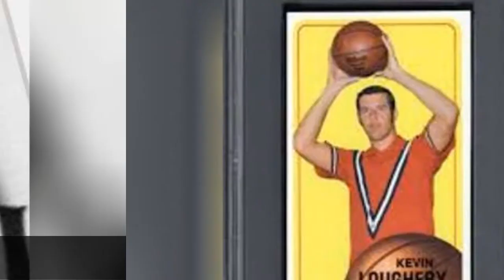The Greatest Boston College Basketball Players Of All Time ✌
Boston College basketball fans, were ranking the best Boston College Eagles of all-time. This list of Boston College basketball players includes current and former players, along with the seasons played with the college.FeaturingAll-Americans, players in the NBA, and school legends who had their jerseys retired, the top players from Boston College men's basketball team history include Troy Bell, Reggie Jackson, Jared Dudley, and John Bagley. Who is the best Boston College Eagle ever?
Vote up the ones you think are the greatest Boston College basketball players in Eagles history. Feel free to add any Eagle freshmen, NBA rookies, or Boston College alumni missing from the list.
Photo: Keith Allison/Wikimedia Commons...more
0:00 - Intro
0:00:08 - Danny Rubin
0:00:21 - Evan Ravenel
0:00:34 - Paul Grant
0:00:52 - Nate Fox
0:01:05 - Marquez Haynes
0:01:19 - Elmore Morgenthaler
0:01:32 - Ron Crevier
0:01:49 - Kevin Loughery
0:02:08 - Duane Woodward
0:02:20 - John Austin
0:02:36 - Coulby Gunther
0:02:48 - Mark Schmidt
0:03:01 - Billy Evans
0:03:16 - Silvio O. Conte
0:03:29 - Jim Sweeney
0:03:43 - Joe Trapani
0:03:55 - Eli Carter
0:04:08 - Patrick Heckmann
0:04:21 - Gerry Ward
0:04:46 - Tim O'Shea
0:04:57 - Antonio Granger
0:05:09 - Mitch Buonaguro
0:05:21 - Jim Kissane
0:05:33 - Uka Agbai
0:05:45 - Corey Raji
0:05:58 - Louis Hinnant
0:06:07 - Rick Bolus
0:06:16 - Rakim Sanders
0:06:26 - Bob Carrington
0:06:35 - Sean Marshall
0:06:48 - Malcolm Huckaby
0:07:00 - Chris Herren
0:07:14 - Sean Williams
0:07:23 - Dominic Pressley
0:07:32 - Olivier Hanlan
0:07:42 - John Garris
0:07:55 - Terry Driscoll
0:08:15 - Jay Murphy
0:08:32 - Tyrese Rice
0:08:46 - Scoonie Penn
0:08:55 - Howard Eisley
0:09:05 - Jerome Robinson
0:09:15 - Danya Abrams
0:09:25 - Craig Smith
0:09:34 - John Bagley
0:09:51 - Bill Curley
0:10:00 - Michael Adams
0:10:09 - Troy Bell
0:10:18 - Reggie Jackson
0:10:32 - Jared Dudley
0:10:39 - Dana Barros